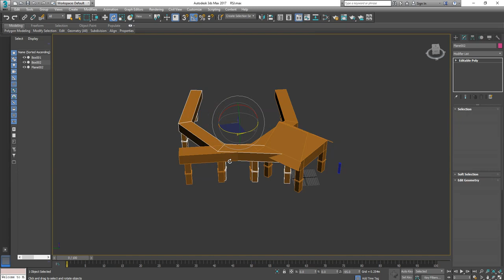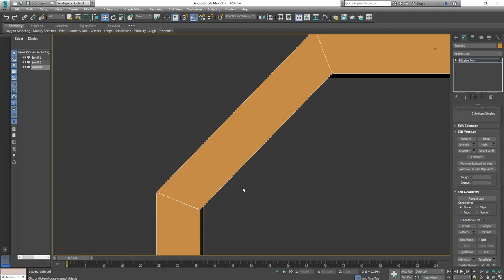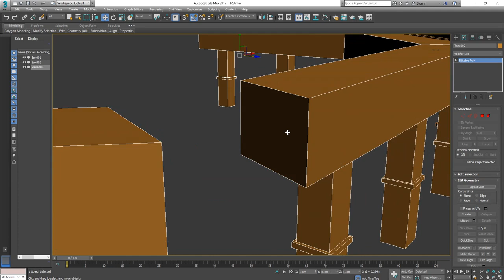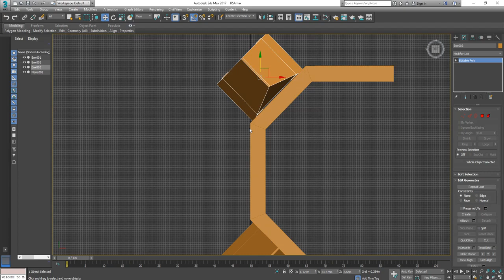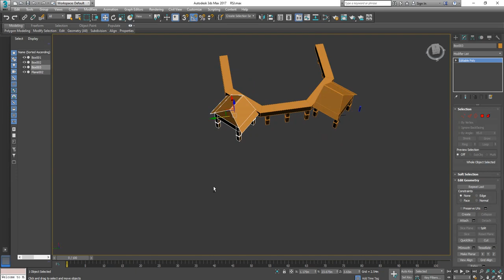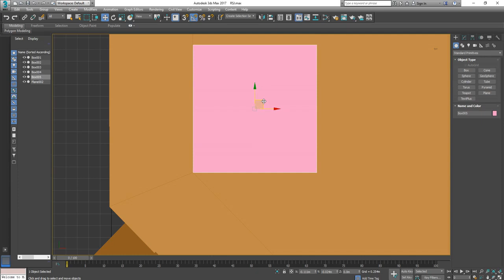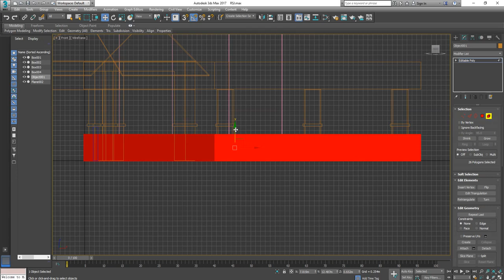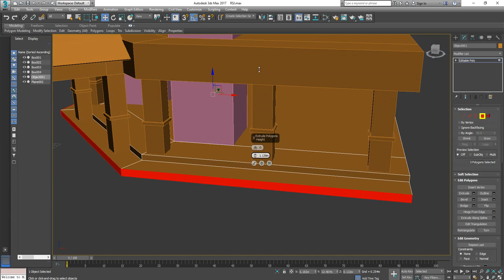Membuat sebuah bangunan rumah sakit - bagian 3